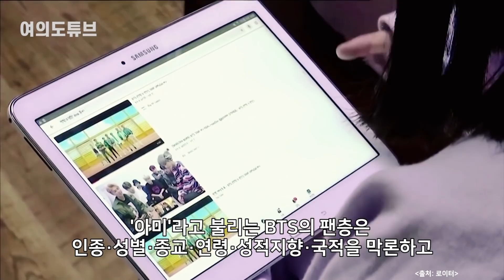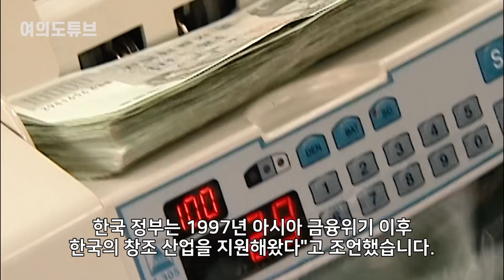[여의도튜브] ‘매국노’ 욕 먹어가며中 아미, 비장한 참전 WP “잘못 건드렸다” /머니투데이방송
BTS의 ‘한국전쟁’ 발언에 발끈해 반발하던 중국이 강력한 글로벌 팬덤의 벽에 부딪쳐 체면을 구겼습니다. 중국 관영매체인 환구시보부터 각종 SNS에까지 BTS에 대한 공격에 나섰는데, BTS의 팬덤 ‘아미’의 방어전에 맥을 못췄다는 얘기가 나오고 있습니다.

아나운서: 선소연
영상콘텐츠: 강주희
기사콘텐츠: 선소연
기획: 강인형
총괄: 정미경
제작: MTN 머니투데이방송